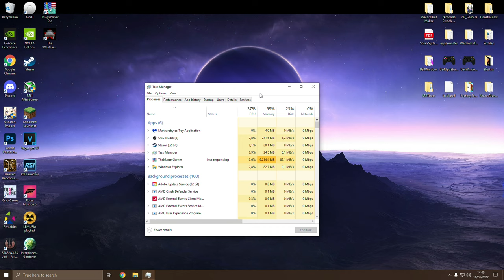Thugs Never Die - TheMasterGames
►Devs:
TheMasterGames